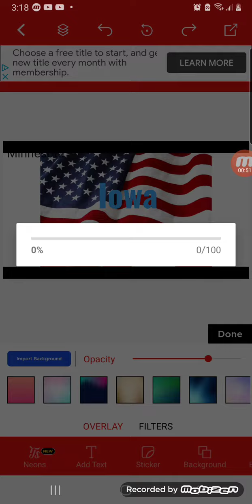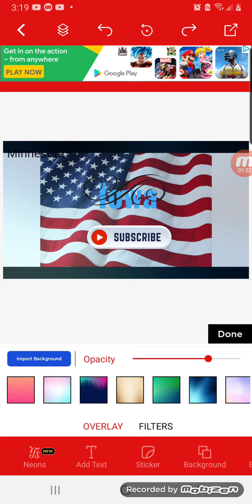gift for Minnesota and oregon